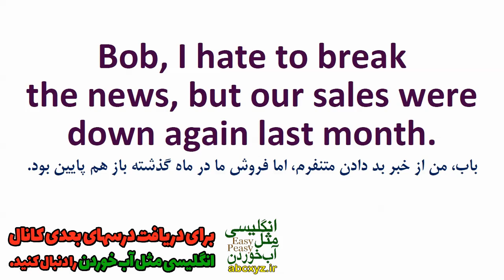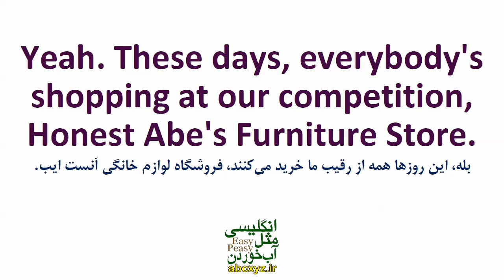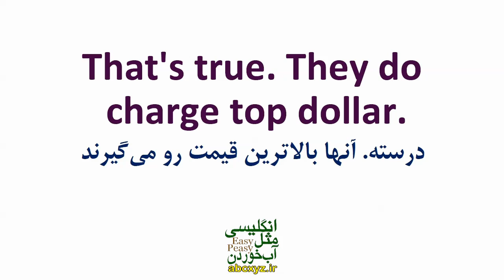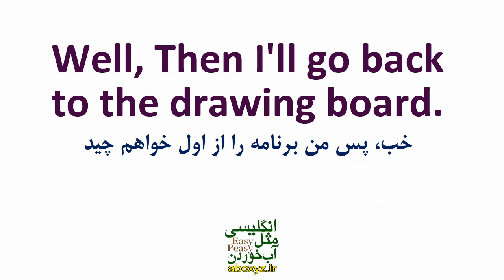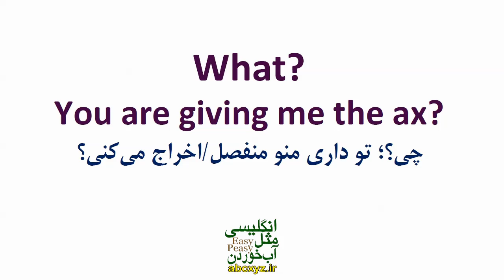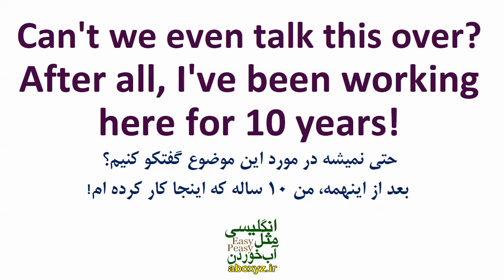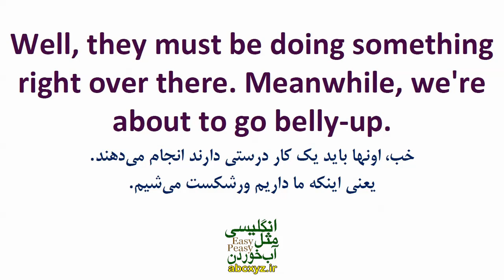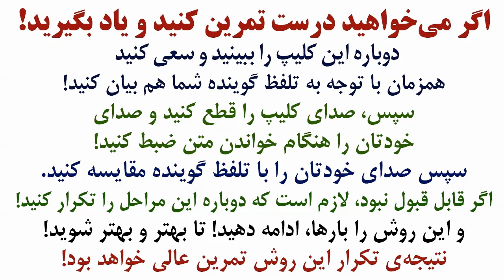جملات کاربردی و مکالمه های ضروری انگلیسی در محل کار با اصطلاح های کاربردی